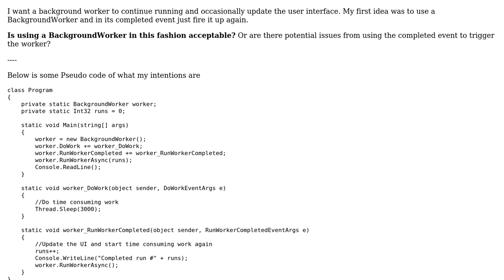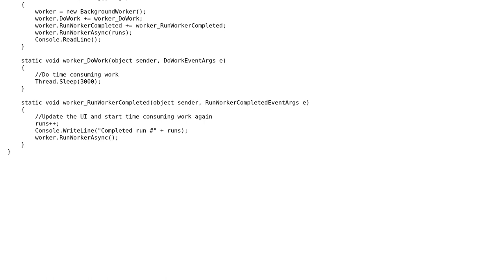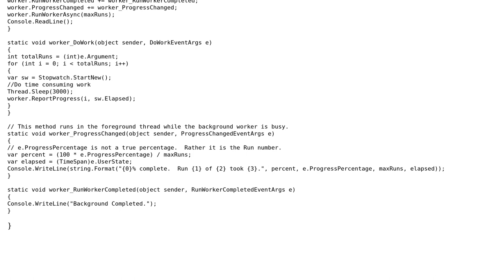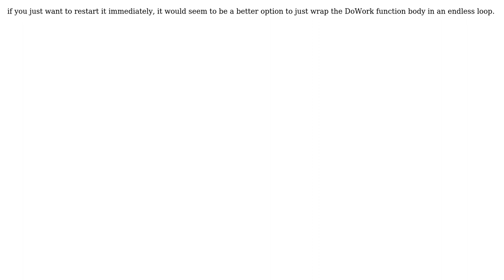Software Engineering: Is it ok to restart a BackgroundWorker inside its Completed event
With thanks & praise to God, and with thanks to the many people who have made this project possible! | Content (except music & images) licensed under CC BY-SA | Music | Images & others | With thanks to user ths user Rick Davin user MZB user GER and the Stack Exchange Network Trademarks are property of their respective owners. You are responsible for your own actions.